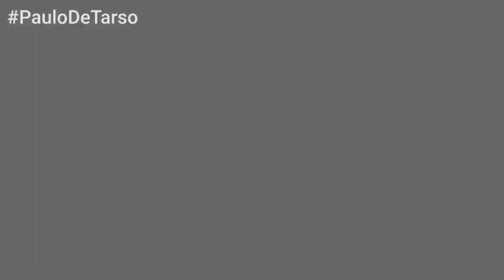ESCOLADEPAIS - Laços de Família - Corpórea e Espiritual com Patrícia Félix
Prezados,
Neste sábado, 20/06, às 9:00, vamos iniciar as palestras virtuais na Escola de Pais da Fraternidade Paulo de Tarso, com Patrícia Félix sobre o tema "Laços de Família - corpórea e espiritual".
Antes da palestra teremos uma harmonização musical com Ricardo Araújo, tocando músicas conhecidas durante nossos encontros semanais.
Abraços,
Miltão

Preleção para Evangelização de Pais na Fraternidade Paulo de Tarso em São José dos Campos
Tema: Laços de Família - corpórea e espiritual
Expositor(a): Patrícia Félix
Quando: Sabádo as 9h

✔ E ative o 🔔 para não perder os nossos vídeos.